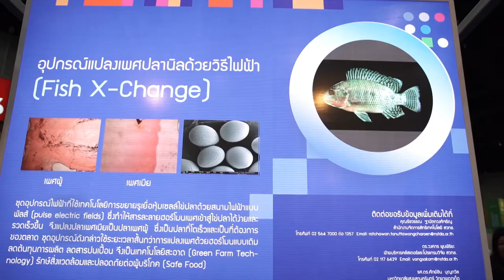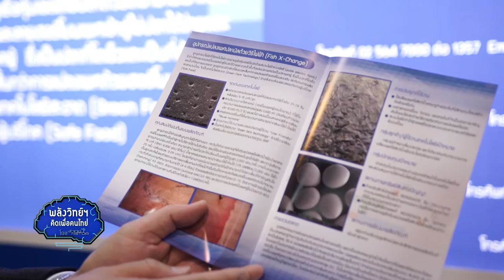พลังวิทย์ คิดเพื่อคนไทย ตอน Fish X-Change แปลงเพศปลานิลด้วยไฟฟ้า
สวทช. ให้ทุนสนับสนุนนักวิจัยจากมหาวิทยาลัยสงขลานครินทร์ วิทยาเขตภูเก็ต พัฒนาอุปกรณ์แปลงเพศปลานิลด้วยวิธีไฟฟ้า หรือ Fish X-Change ชุดอุปกรณ์ไฟฟ้าที่ใช้เทคโนโลยีสนามไฟฟ้าแบบพัลส์ในการขยายรูเยื่อหุ้มเซลล์ไข่ปลา ทำให้สารละลายฮอร์โมนเพศเข้าสู่ไข่ปลาได้ง่าย

จึงแปลงปลาเพศเมียเป็นปลาเพศผู้ได้โดยระยะเวลาอันสั้น จากวิธีดั้งเดิมใช้เวลา 21-28 วัน เหลือเพียง 15 นาทีต่อชุด เปลี่ยนไข่ปลาเป็นเพศผู้ได้สูงสุด 2,000 ฟองต่อครั้ง โดยผลที่ได้สามารถแปลงเพศปลาเป็นเพศผู้ได้สูงถึง 89 เปอร์เซนต์

การใช้ Fish X-Change แปลงเพศปลานิลตั้งแต่ระยะไข่ปลา ทำให้ลดการใช้ฮอร์โมนเพศผู้น้อยลง จึงลดโอกาสปนเปื้อนฮอร์โมนในตัวปลาและสิ่งแวดล้อมได้มาก แถมฮอร์โมนที่ใช้แล้วยังนำกลับมาใช้ซ้ำใหม่เป็นการลดต้นทุนให้กับเกษตรกรได้อีกด้วย สำหรับผู้ที่สนใจรับอนุญาตให้ใช้สิทธิเทคโนโลยีนี้และเทคโนโลยีอื่นๆ ดูรายละเอียดได้ที่